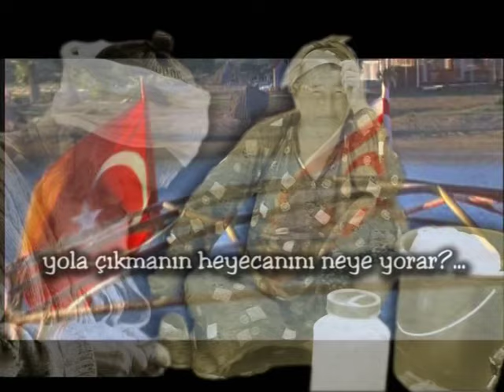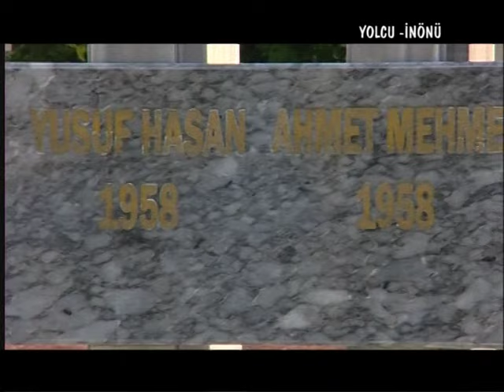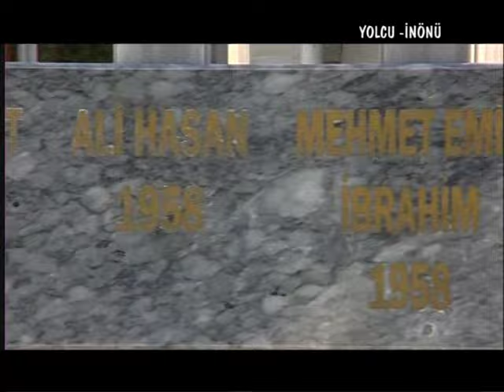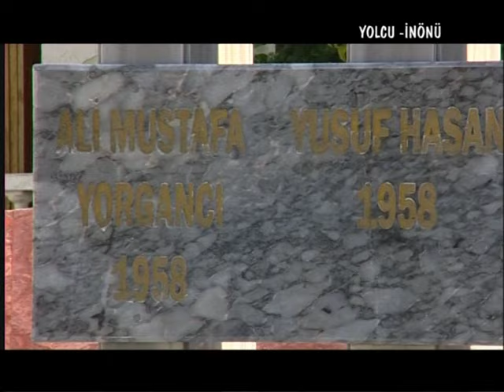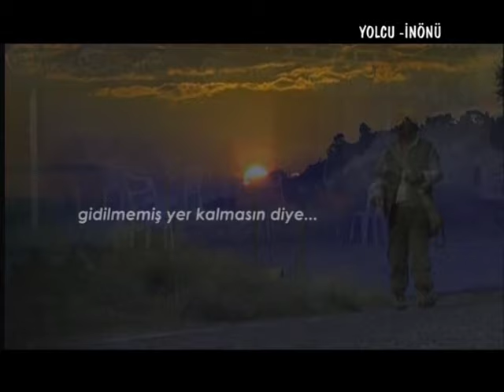Candaş Özer Şiirbaz Yolcu İnönü-Kıbrıs nostalji 2007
İlkokul yıllarında, öğretmenleri tarafından (1980-86) müziğe ve edebiyata karşı ilgi ve yeteneği keşfedildi ve desteklendi. Bu yeteneğini doğup büyüdüğü Kuzey Kıbrıs'ın öksüz ve çıplak Mesarya ovasına borçlu olduğunu iddia etti. Lise döneminden başlamak üzere, şiir ve deneme öyküleri çeşitli gazete ve dergilerde yayınlandı. 1990 yılında yazdığı öykü ve denemelere görsellik katmak için fotoğraf sanatı ile tanıştı. Yazarlık kabiliyeti ve fotoğrafçılık zevki gazetecilik mesleğini seçmesinde çok büyük bir etken oldu.
1992 yılında, gazeteciliğe, o dönemlerde Kuzey Kıbrıs'ın en yüksek tirajına sahip Kıbrıs gazetesinde "Köy Muhabiri" olarak başladı. Yıllarca köyleri dolaşarak sığ köşelerin sesini duyurdu. Vadili Gençlik Merkezi'nde Başkanlık yaptığı yıllarda, tiyatroyla ilgilenmeye başladı. Amatör bir ruhla "Mesarya'dan Geçecek Gara Tren" adlı bir Kıbrıs trajedisi olan tiyatro oyununu yazıp yönetmesi, sahnelelemesi ve başrolde oynayıp çok başarılı bulunması tiyatro ile samimiyetini artırıp güçlendirdi. Özel bir okulda sahne sanatları ve diksiyon eğitimi aldı.
Anı ölümsüzleştirmenin keyfini fotoğraf sanatı ile tanışarak yaşadı. Fotoğrafçılık sanatında bir çok yarışmada birincilik ödüllerine laik görüldü.
1999 yılında Kıbrıslı dergisinde yazar, 2001 yılında ise Kıbrıslı gazetesinde haber muhabiri ve köşe yazarı olarak çalıştı
(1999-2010) Ses, söz, kelime ve görüntü estetiğini kullanarak çeşitli dönemlerde reklam metin yazarı olarak çalıştı.
Şiir, deneme, öykü, tiyatro ve köşe yazarlığı derken 1999 yılında yakın arkadaşlarının önerisi ile Radyo ile tanıştı. Radyo deneyimine "Fasl-ı Muhabbet" adlı gece programları ile First Fm'de başladı.
Şiiri program malzemesi yapmak yerine, radyoda kendi deneme yazılarını kullanarak şiirsel doğaçlamalarla gece programcılığına farklılık getirdi. İleriki dönemlerde 4 yıl süren, First Fm'in ilk canlı performans radyo tiyatrosunu gerçekleştirdi.
Büyük bir dinleyici kitlesine sahip olan "Pekri Mustahali dayı" tiplemesini canlı performansla oynayarak çok büyük bir popülerlik kazandı.
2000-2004 yılları arasında "Pekri Mustahali dayı ile Haftasonu keyfi" adlı programında Mustahali Dayı ve gomması Emirali (Kıbrıs ağzı), Keşanlı Eşref (Trakya ağzı), Madam Drama ( Yaşlı Ermeni), Yanık Şehmuz (Doğu ağzı), Titirek Tursun (Karadeniz ağzı) tiplemelerini ve onların yöresel ağız ve kişiliklerini başarı ile oynayarak tek kişilik radyo oyunu performansı ile çok büyük kitleler tarafından beğeni topladı. Bu karakterlerin içinde en çok "Pekri Mustahali dayı" karakteri unutulmazlar arasına girdi ve ölümsüzleşti. Çünkü Mustahali dayı hala ölmedi First Fm reklamlarında yaşamaktadır. Tiyatral yeteneği, yazarlık kabiliyeti, Kıbrıs ağzı ustalığı ve tuluat sanatını ustaca kullanabilme kabiliyeti kendisine 2005 yılında Kıbrıs Genç TV'de yayınlanan "YOLCU" programı ile Televizyonculuk kariyeri kazandırdı. Kuzey Kıbrıs televizyonculuğunda bir ilk olan "YOLCU" adlı gezi&kültür programı ile KKTC televizyon programları arasında "En çok izlenen TV Programı" onuruna 2 ayrı dönemde de laik görüldü. Çeşitli TV ödülleri ile bu başarısı taçlandırıldı. Halen Kıbrıs Genç TV'de yayınlanan gezi kültür programı "YOLCU" bir çok Televizyon ve programcı tarafından örnek model gösterildi ve "YOLCU" taklidi bir çok TV programı türetilerek diğer televizyonlarda yayına girdi. Kuzey Kıbrıs'ın ilk özel radyosu First Fm'de 10 yılıdır süren ve her Salı-Perşembe 22-24 saatleri arasında geceye "Günaydın Gece" diyen radyo programı Fasl-ı Muhabbet ile First Fm'in radyo klasiği oldu.